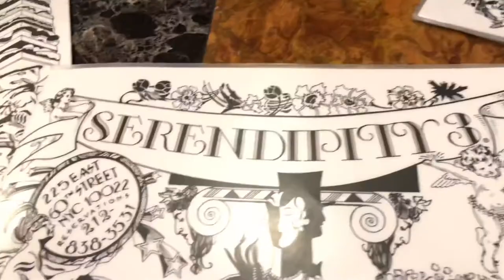US Travel Vlog Part 2(New York)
Merry Christmas everyone! Here’s my recent travel to the US. I went to LA, New York,Texas and New Orleans with my High school batchmates and friends. I hope you like and enjoy the video.😘